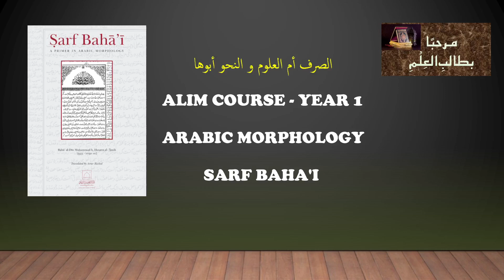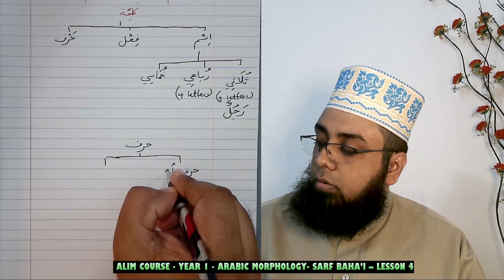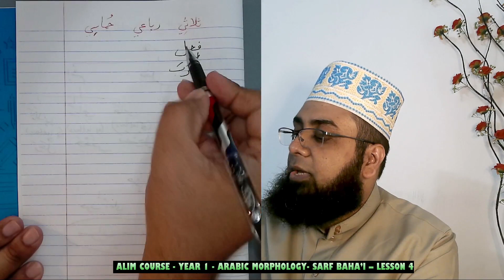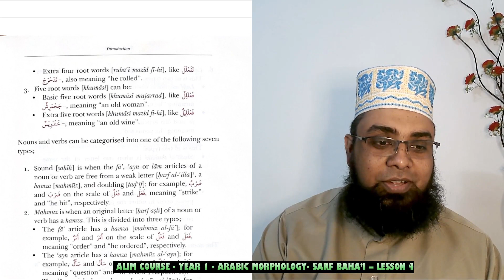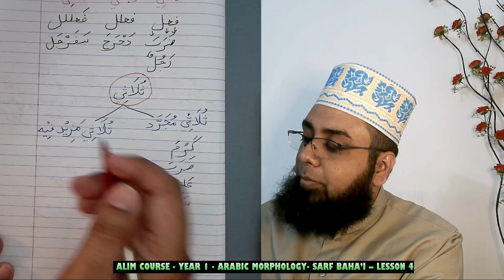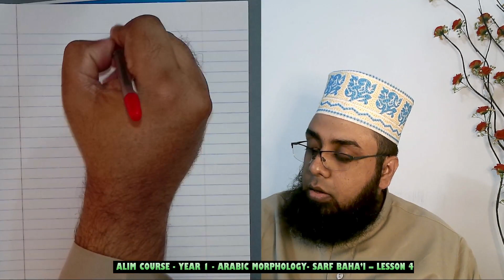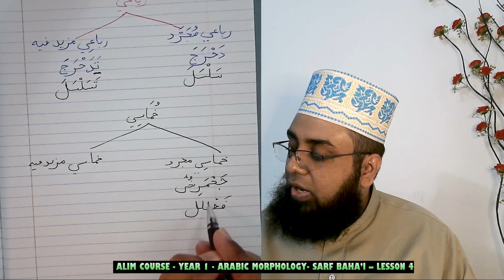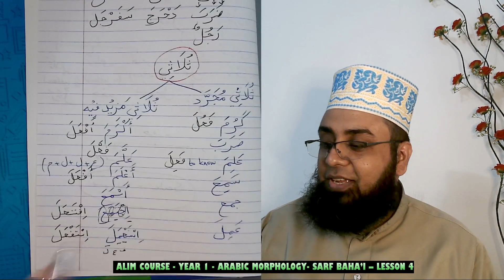ARABIC MORPHOLOGY (ALIM COURSE YR 1) - SARF BAHA’I – LESSON 4